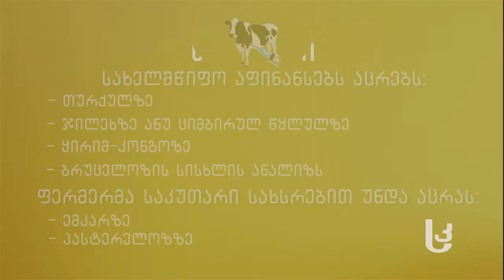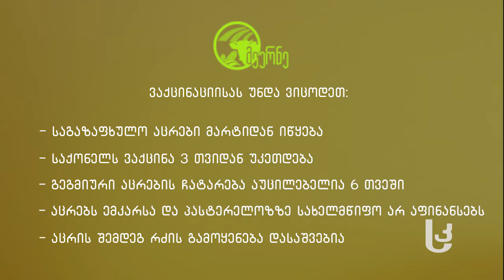რომელ დაავადებებზე ავცრათ მსხვილფეხა საქონელი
გაზაფხულზე მსხვილფეხა საქონლის ვაქცინაცია იწყება. აცრების ნაწილს სახელმწიფო აფინანსებს, გარკვეული ვაქცინა ფერმერმა საკუთარი ხარჯებით უნდა შეიძინოს. რა დაავადებებზე უნდა აიცრას პირუტყვი და რა შემთხვევაში არ ტარდება ვაქცინაცია ნახეთ ვეტექიმის რჩევები გადაცემა „ მეურნეში“.